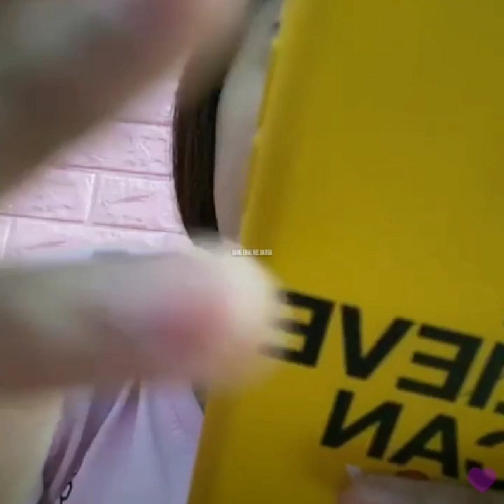SELFI YAMMA_Nikmati Merdunya Dandut Klasik(2)